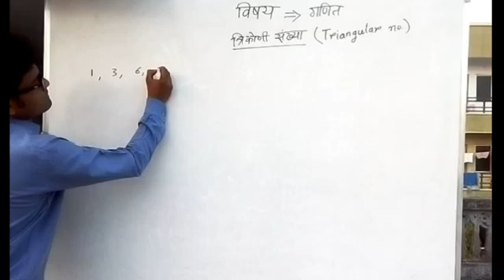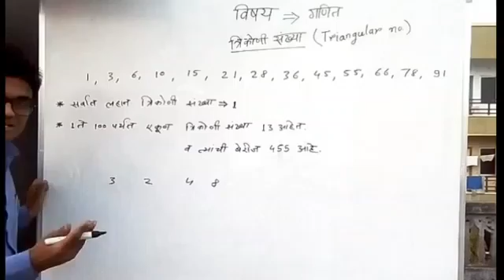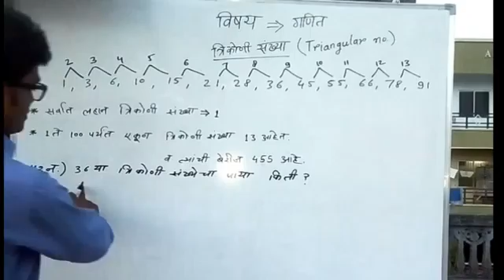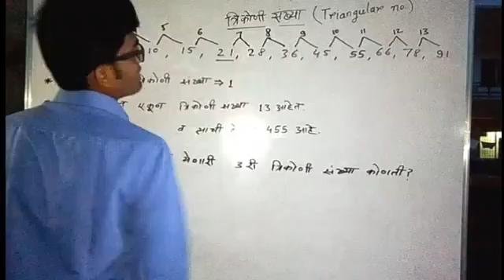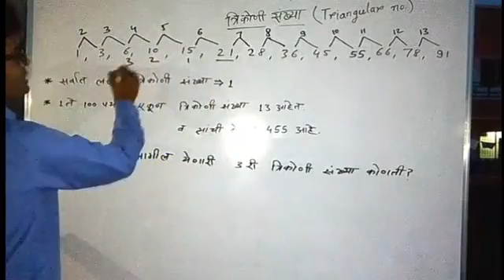Shortcuts by Jitu sir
Triangular No. tricks  founded by Jitu sir